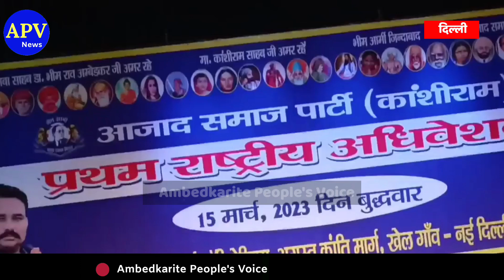आसपा के राष्ट्रीय अधिवेशन से पहला वीडियो आया सामने! | Bhim Army | Chandrashekhar Azad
हमसे जुड़े -